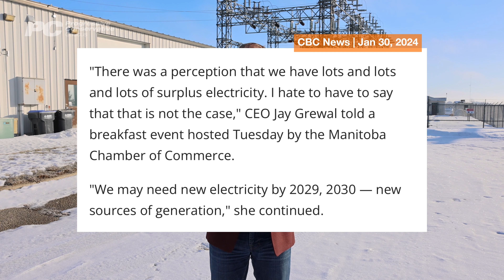Doomed to Repeat Scandal of the Century: NDP Interfere with Manitoba Hydro Again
Manitobans recently learned that the province may need more energy as early as 2029. Manitoba Hydro’s CEO outlined the company’s vision to meet the demand, but Wab Kinew’s NDP pulled the plug because of their own ideology.

Grant Jackson, Shadow Minister for Manitoba Hydro, points out how how this kind of NDP mismanagement and interference a decade ago put Hydro into its $24-billion debt in the first place.